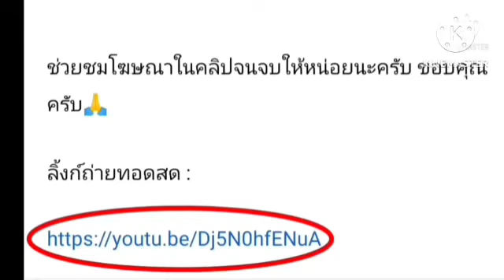ลิ้งค์ถ่ายทอดสด ⏰[21:30 น.] บราซิล 🇧🇷 VS 🇸🇮 สโลวีเนีย เสาร์ 24 มิ.ย. 66 VNL หญิง 2023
บราซิล 🇧🇷 VS 🇸🇮 สโลวีเนีย
วอลเลย์บอลชาย เนชั่นลีก 2023
กดลิ้งค์สีน้ำเงิน

วอลเลย์บอลหญิง เนชั่นลีก 2023
FIVB
VNL 2023